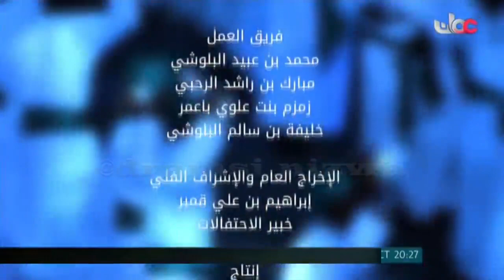السلطان هيثم يا سيد البلاد - فن البرعـة